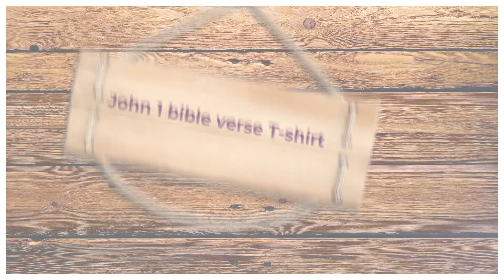John 1:1 Bible Verse GIFT IDEA T-shirt Christmas Easter Dad Grandpa brother (OceansideTshirts.com)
John 1:1 Bible Verse High Quality T-shirt
Premium T-shirt
Bible verse
John 1:1
"In the beginning was the word"
NEW TESTAMENT
Gospel of John
Jesus Christ
Adult Size S M L XL 2XL 3XL 4XL
Colors: Black, Silver, Navy blue, Cardinal red,
              Yellow and Banana
These T-shirts are machine washable!

This is a high-quality T-shirt made from premium fabric.
NOT CHEAP THIN SEE-THROUGH FABRIC
It feels so soft on your skin that you'll want to sleep in it.
We do ship using tracking for this item.
So go ahead and purchase one for yourself
and/or someone you know!